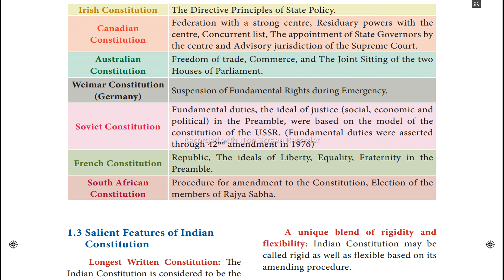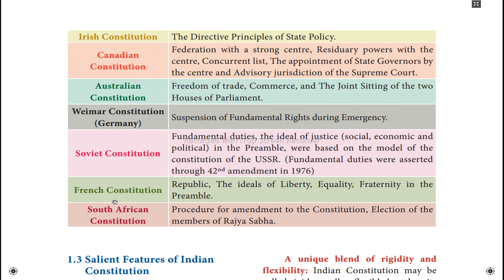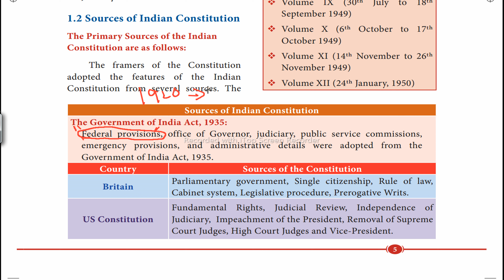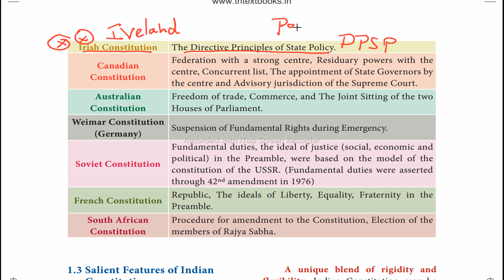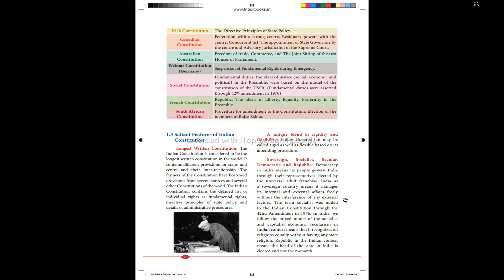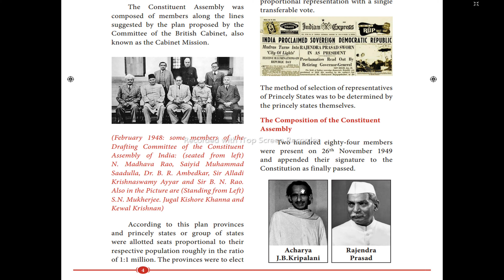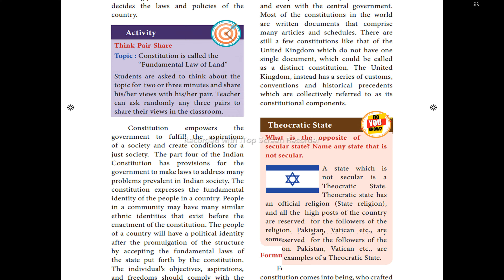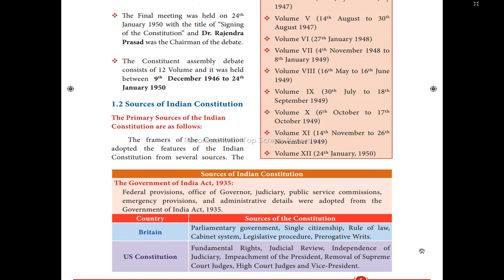TNPSC free classes ,unit 5 INDIAN POLITY,sources of indian constitution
PDF LINK